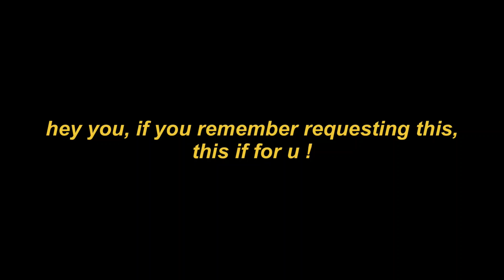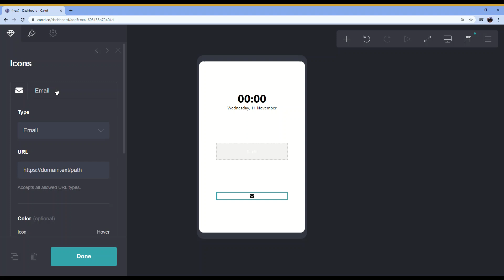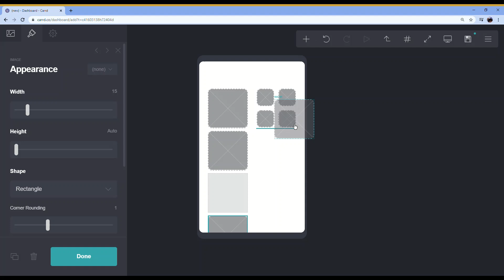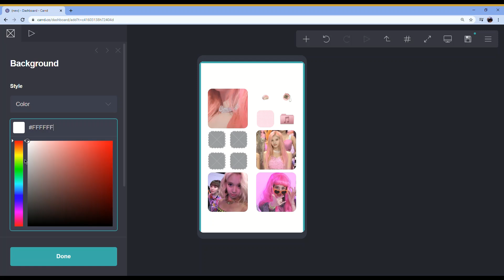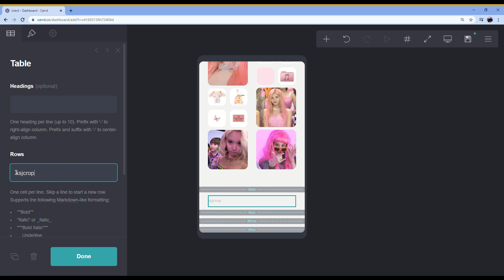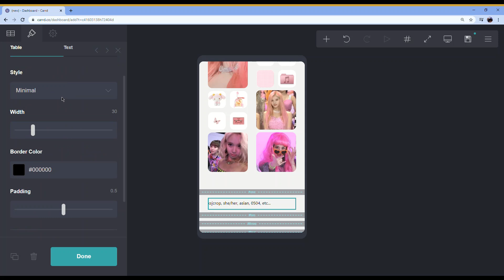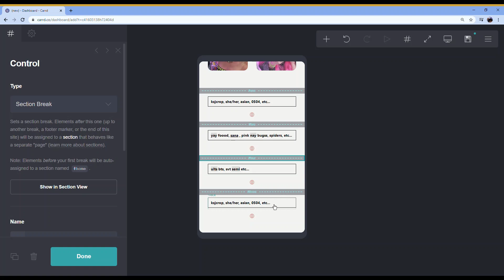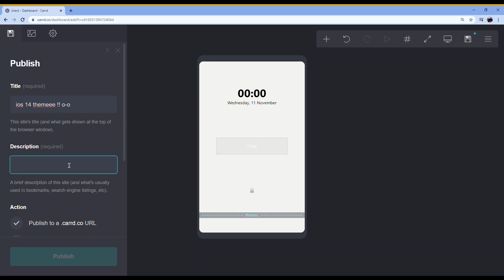ios 14 themed carrd ★ [ a quick tutorial ]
ok everyone be album 20.11.20, the tracklist is so cool but im looking forward to listen to the

★ open caption for simple instruction
★ slow down the playback speed if it is too fast for you
★ pictures and website links are down below
★ see request status below before requesting for carrd theme